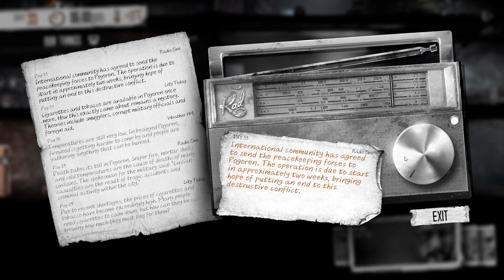This War of Mine #33 - Emotional Breakdown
I think this game is making me feel real feelings.